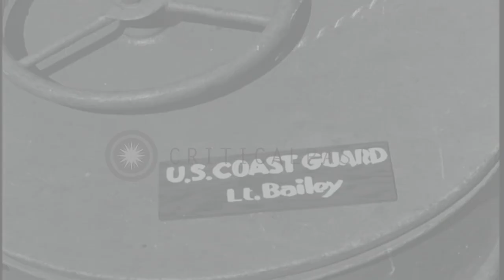G-A Squadron of aircraft flying over Landing Crafts as they advance towards Norma...HD Stock Footage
G-A Squadron of aircraft flying over Landing Crafts as they advance towards Normandy during World War II.

Allied fleet advances during the Invasion of France in World War II. A Landing Ship Tank (LST), large steel barges pushed up to its bow. Vehicles off-loading onto the barge. LST-337, deck loaded with equipment. G-A Squadron of aircraft flying overhead. Several LSTs and a tanker. Conning tower on a Landing Craft Infantry (LCI). Men on the conning tower of the LCI. Broadside view of the US Coast Guard cutter, Landing Crafts Tank (LCT) in the background. CG cutter underway, amphibious craft in the background. Crash boat, several soldiers on deck man the guns. Skipper of the crash boat as he talks over a microphone. Two soldiers on the conning tower of the LCI. Location: Normandy France. Date: June 1944.

57,000+ broadcast-quality historic clips for immediate download.